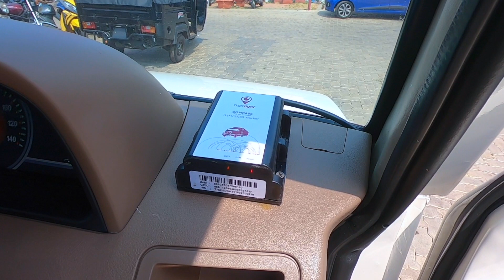Mahindra 2020 New Bolero City Pik-Up CITY KING